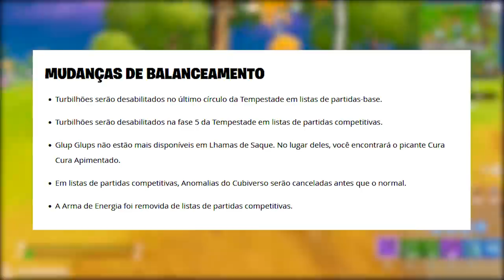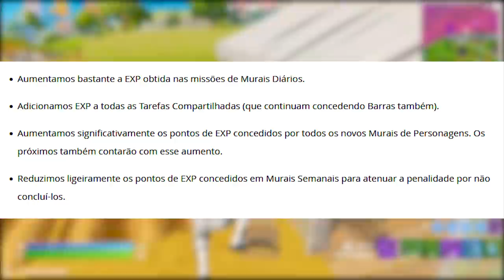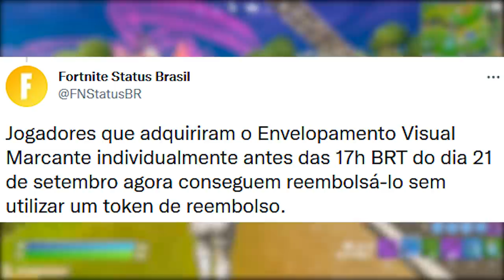FORTNITE - REEMBOLSO LIBERADO, RECOMPENSAS, MUDANÇAS e MONOPOLY?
Fala gurizada, nesse vídeo comento sobre mudanças no Fortnite, novas recompensas, reembolso liberado, Monopoly e mais. Espero que gostem :)

Programa para editar: Adobe Premiere